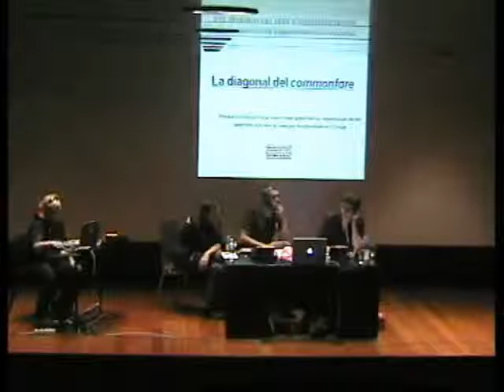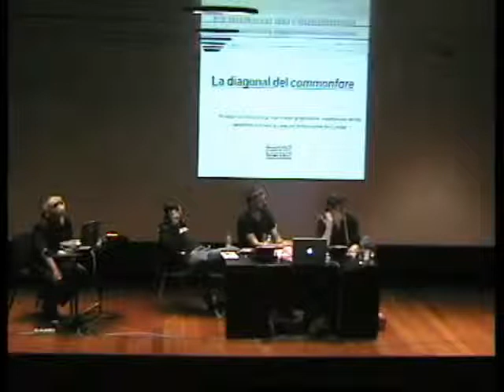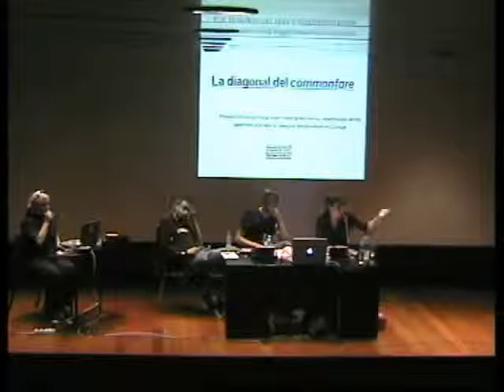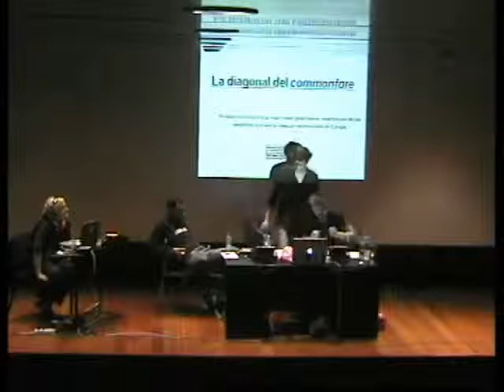Alex Foti and Marco Baravalle, introduced by Raúl Sánchez Cedillo - 25/06/2010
A conversation between Alex Foti and Marco Baravalle, introduction by Raúl Sánchez Cedillo as part of the Former West Research Seminars: The Diagonal of Commonfare,
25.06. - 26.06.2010, Museo Nacional Centro de Arte Reina Sofía, Madrid (ES).